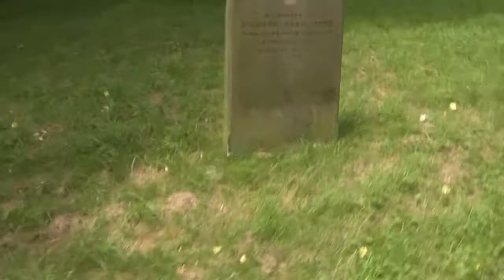Church ruins near the village of Heath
I haven't a clue what the church ruins were called.